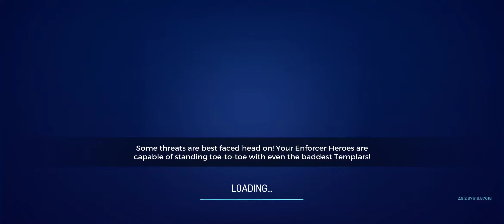[Assassin's Creed : Rebellion] Android GamePlay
Hey guys, I am Ahmad Red Heart!

》 PlayStore

CHAO!

…./””””””””””””\ ░ KABOOM!